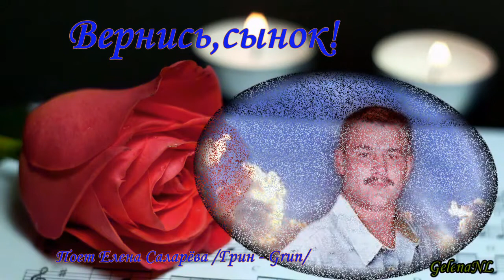Вернись сынок Поет Елена Саларёва - Грин